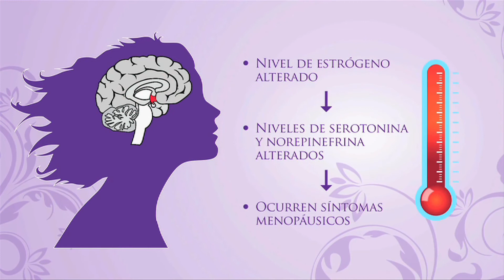Menopause treatment (Excerpt) Spanish - Traitement pour la ménopause (Extrait) espagnole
Video to promote treatment for menopause.
Mandate: Spanish version. Video shoot, layout design and video editing.
Vidéo promotionnelle pour le traitement de la ménopause.
Mandat : Version en espagnole. Tournage vidéo, design graphique et montage vidéo.